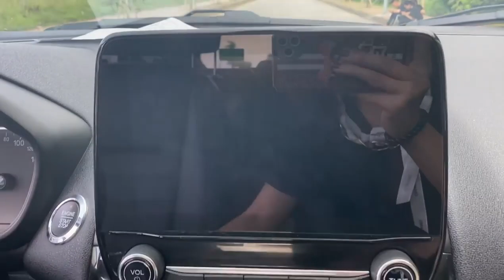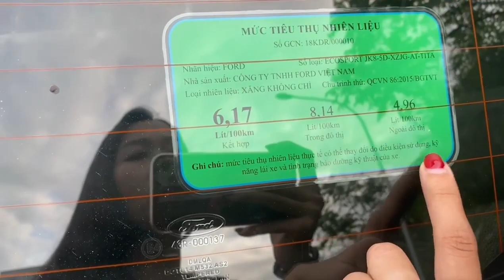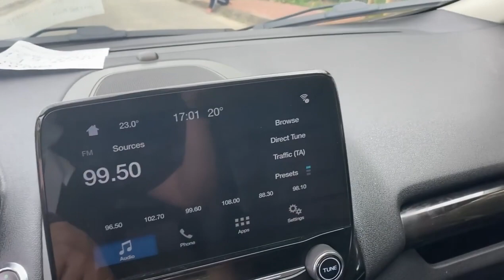Lê Hương Ô Tô Hải Dương Mới Về Ford Ecosport Giá Rẻ #100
Lê Hương Ô Tô Hải Dương Mới Về Ford Ecosport Giá Rẻ . gầm cao mà giá rất hợp lý. các bác muốn sở hữu em nó xin liên hệ trực tiếp đến Zalo 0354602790 trân trọng cảm ơn.